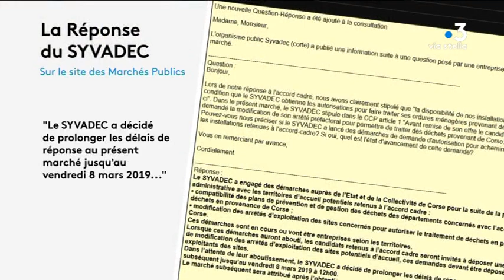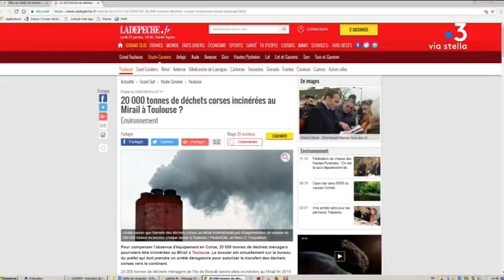Export des déchets corse vers le Continent : à Toulouse, les Verts sont contre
En quelques jours les médias reprennent en boucle le refus exprimé par les écologistes de Toulouse face au projet de la Corse de transférer 20.000 tonnes de déchets par an pendant trois ans dans l'incinérateur de Toulouse le Mirail. Une agitation qui contraste fortement avec l'inertie qui s'est emparé ici de ce dossier.

Intervenants -François Tatti , résident du Syvadec

Equipe - Florence Antomarchi